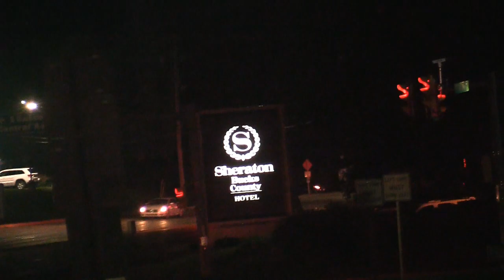Fairless Hills Chief and Engine 31 Responding.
Fairless Hills Fire Department; Chief 31 and Engine 31 responding for an alarm system at the Marriot Hotel. Firefighters determined it was only a false alarm.

-Chief 31 Ford Expedition
-Engine 31 is a Pierce Arrow Pumper

Fairless Hills
Falls Township, PA.